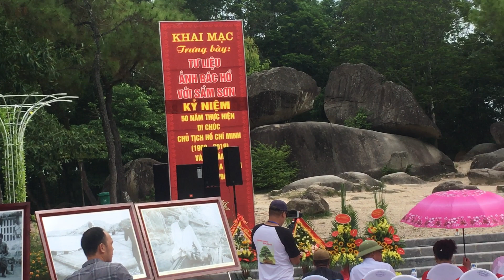KHAI MẠC TRIỂN LÃM BONSAI VÀ CÂY CẢNH NGHỆ THUẬT SẦM SƠN TIẾP